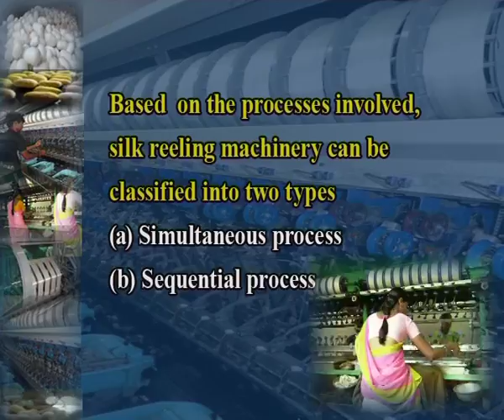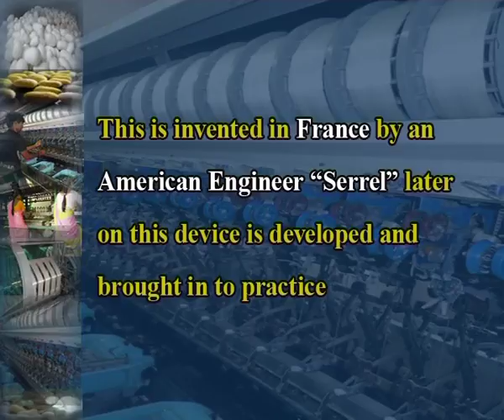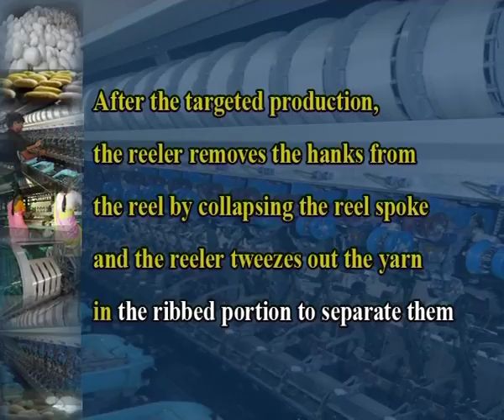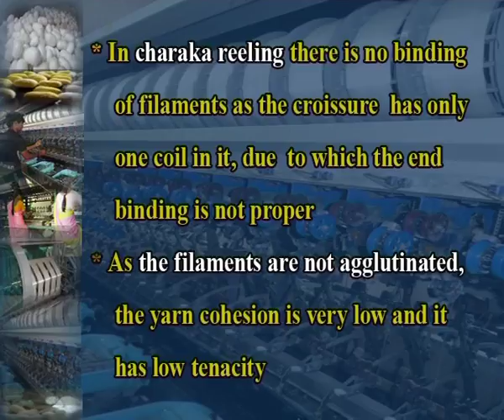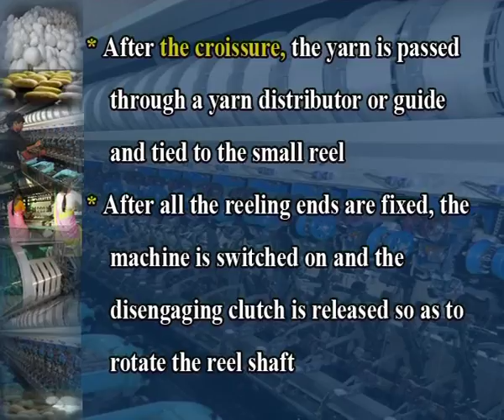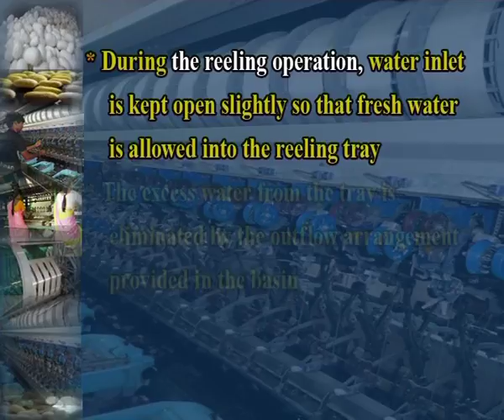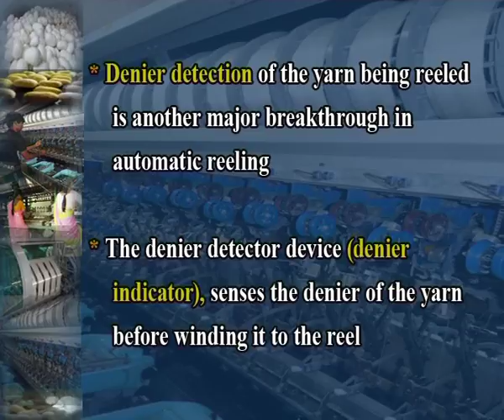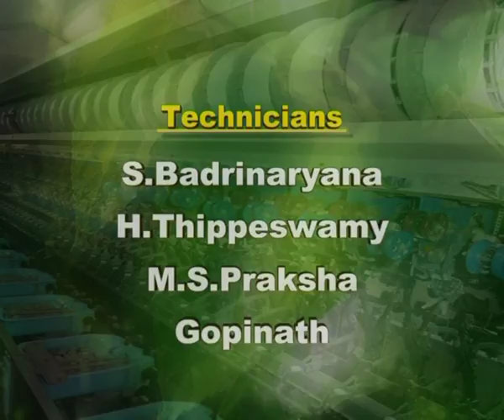Silk reeling (SILK REELING MACHINERY AND PROCESS)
Subject: APPLIED LIFE SCIENCE (SERICULTURE) - III Year
Courses: Silk Reeling Technology